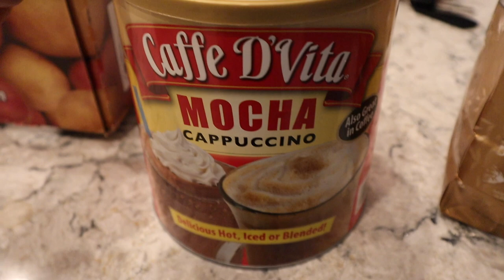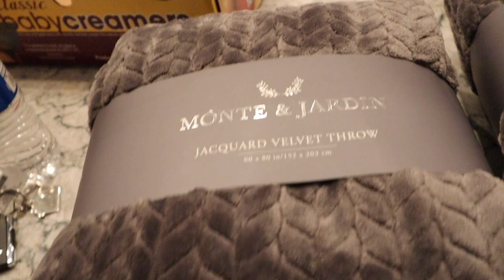JACK AND WINN REVIEW | WHO EATS CORN LIKE THAT!? | DAILY VLOG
Hi guys, Today we did alot lol! I am literally obsessed with the boys matching hats from Jack and Winn!! Make sure if you have little boys to check them out!!  Enjoy!
xo Kate & Sawyer

JACK AND WINN